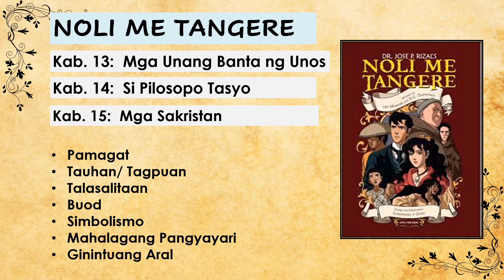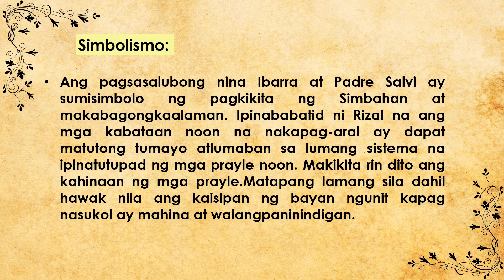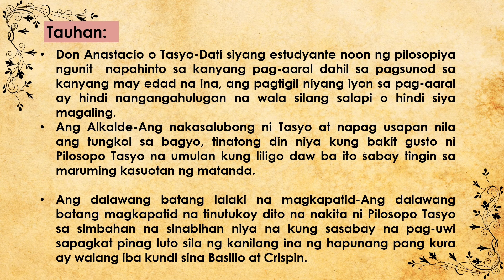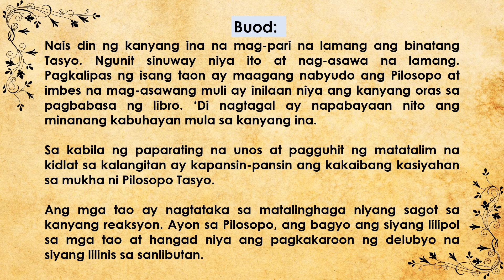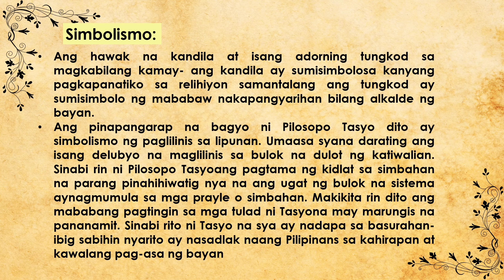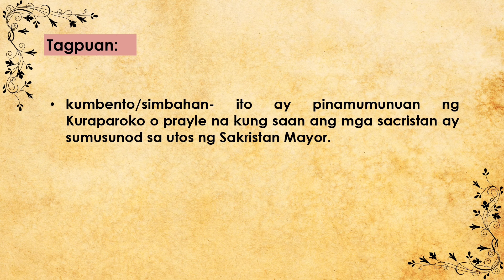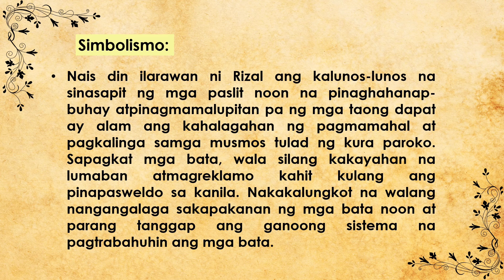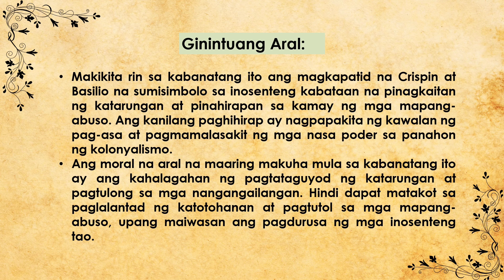Kab. 13-14 at 15: Mga Unang Banta ng Unos, Si Pilosopo Tasyo at Mga Sakristan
Ang bidyong ito ay tungkol sa Kab. 13-14 at 15: Mga Unang Banta ng Unos, Si Pilosopo Tasyo at Mga Sakristan ng nobelang Noli Me Tangere.

About using the music:

Song :Happy Moment by FASSounds

- This channel is not an official YouTube channel of the artist.
This is a channel to give some light for all the creative artist that are out there and if you enjoy their work please do follow and show some love for them here:
Follow the Artist here:

Thanks, alot for all your talents.